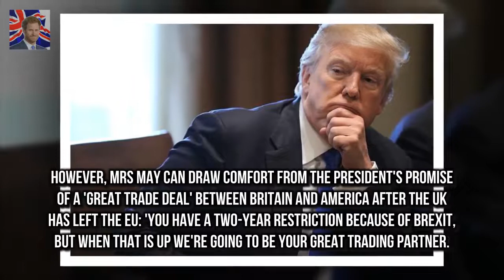The President said he was not aware of any in Trump says he has not been invited to royal wedding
The President said he was not aware of any invitation to the royal wedding He said Harry and Meghan were a lovely couple and wanted them to be happy Meghan Markle has been critical of Trump and endorsed Hillary Clinton in 2016 Trump also criticised Britains Brexit negotiations in a blow to PM Theresa May US president Donald Trump has said he is not aware of any invitation for him to attend Prince Harrys wedding to Meghan Markle

Kylie Jenner and Travis Scott are not living together despite Stormis birth - as detai  Since rum: